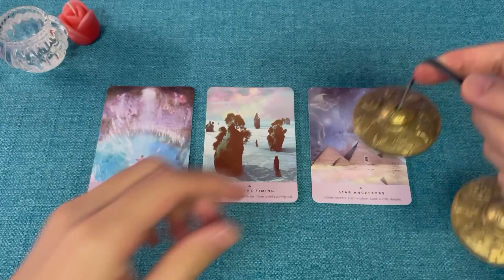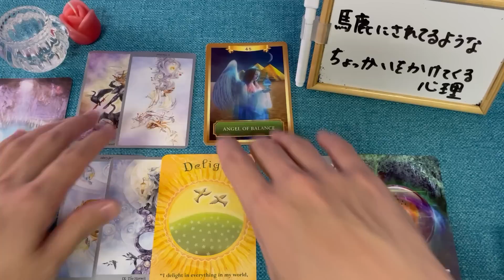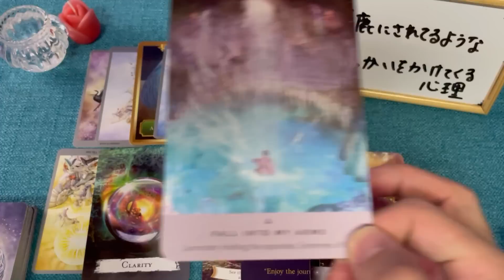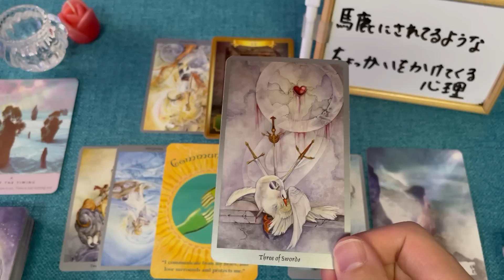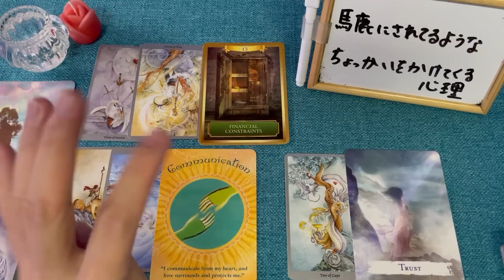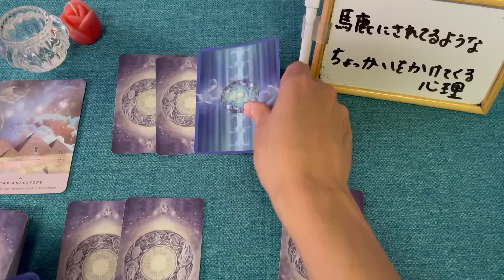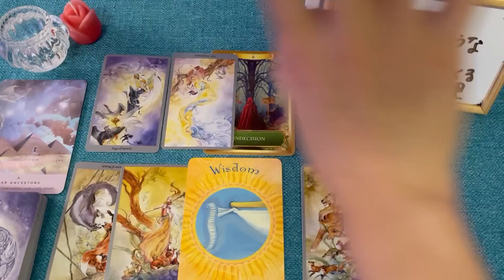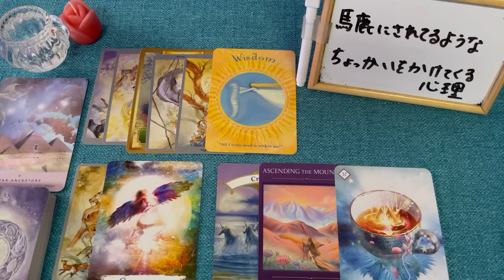遠慮なし鑑定🚨突然あの人が素っ気なくなったのはどうして？